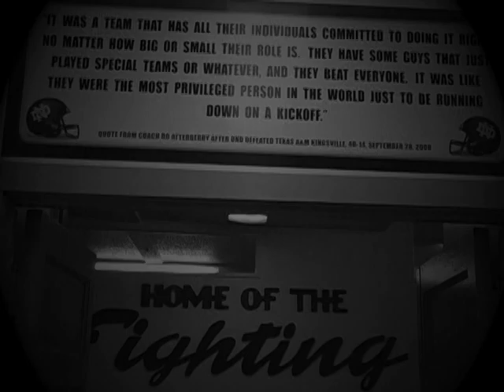North Dakota Football